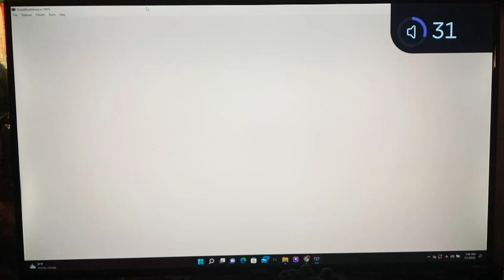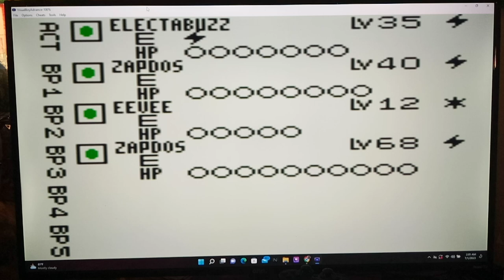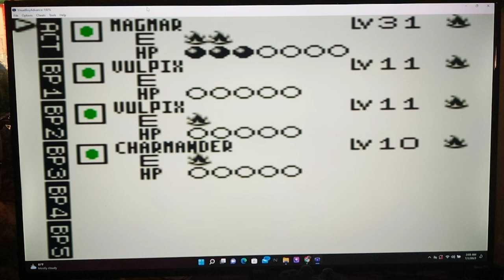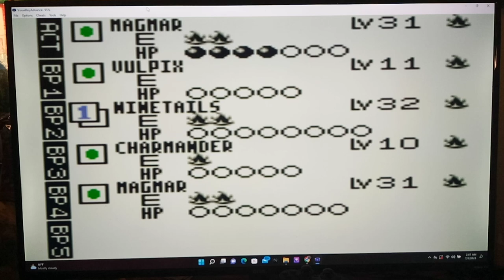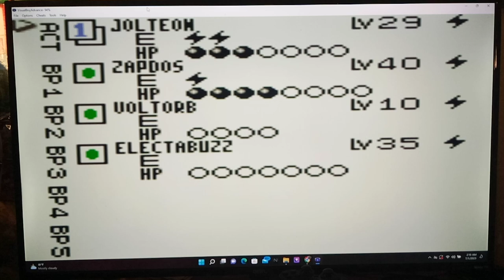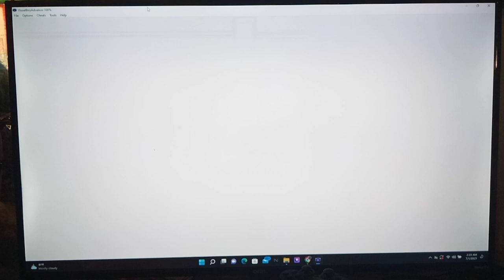Let's Play Pokemon the Trading Card Game (GameBoy Color) Part 48 - Poised For A Shocking Battle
Hi guys how's it going?  In today's episode, we face the next Pokemon Duelist in the Pokemon Dome, Steve.  He has a Lightning Deck based around Electrode, Jolteon, Electabuzz, and Zapdos.  Voltorb and Eevee have really low HP 40 and 50 respectively, so if you are struggling bring a Deck loaded with Hitmonchan and Fighting Pokemon to quickly Jab him.  Also, some Fighting Pokemon like Rhyhorn and Cubone Resist Electric Types.  Just watch out for any of his Zapdos since they resist Fighting Moves.  After that, we face the Ice Man Jack.  Fighting Pokemon again will serve you well here since he has a lot of bulky Normal Pokemon like Chansey and Kangaskhan.